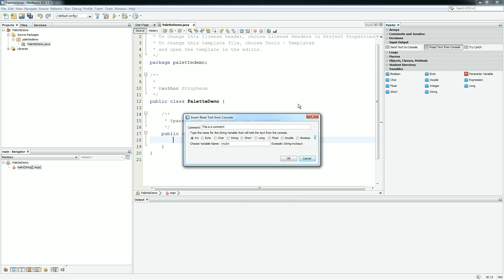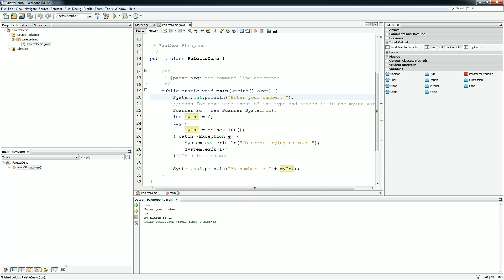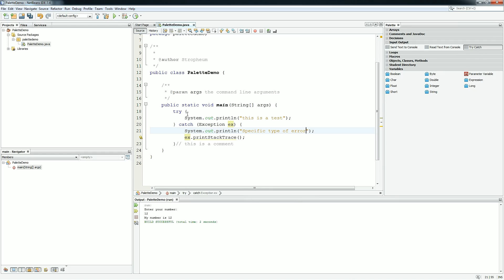Java Palette Tutorial - Input and Output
This is a tutorial that demonstrates how to use the items in the Input Output tab of the Netbeans Java Learning Palette